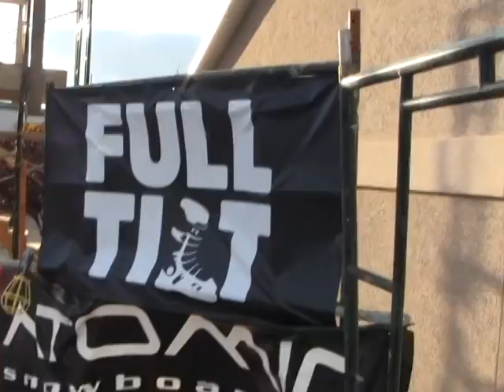Practicing for Rail Jam 2011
We will have snow this year! It is already ordered. Come join us Saturday, Oct 8th 2011 for the rail jam! We will have sponsors and booths setup and food available to enjoy as you watch... or compete in... the rail jam!

More than $3500 worth in prizes!